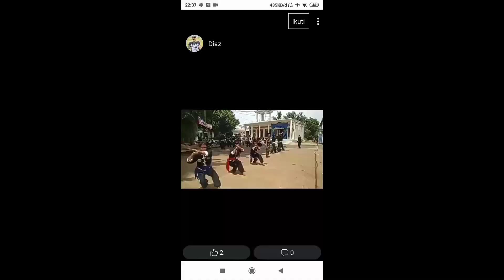AKSI 3 BELADIRI IKSPI, TNI, PSHT | MEMPERAGAKAN JURUS ANDALAN | TMMD LAMONGAN